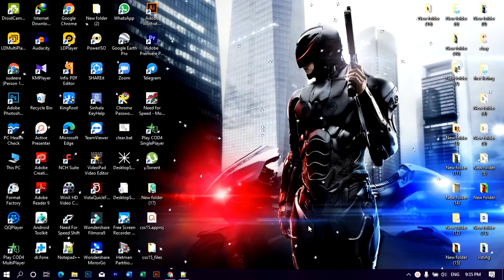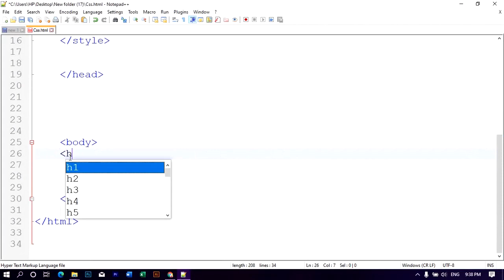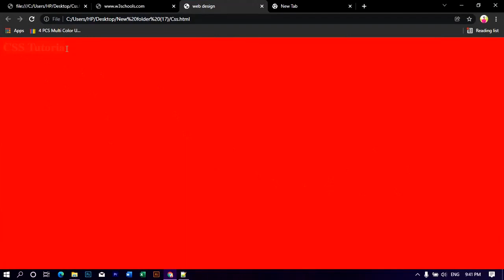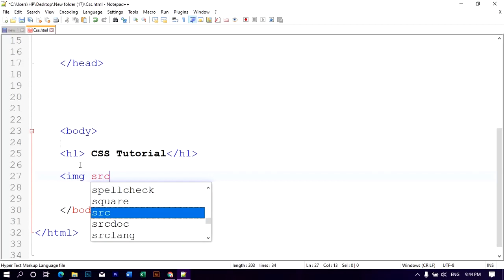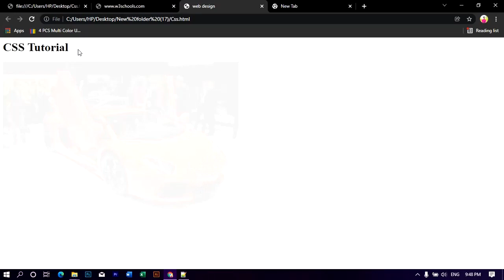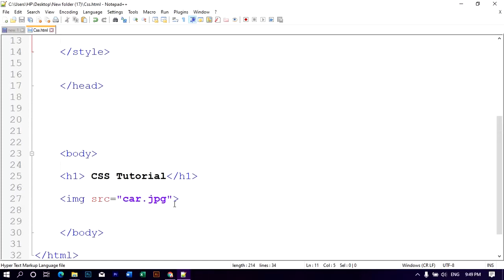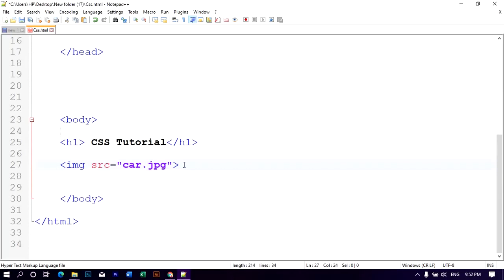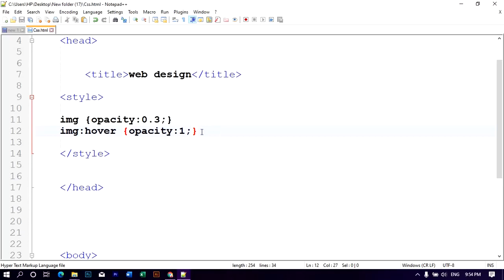CSS Opacity | Web Design Full Course | CSS Video Series Sinhala | #16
SD TEC
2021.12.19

හැමෝම සාදරයෙන් පිලිගන්නවා..

ඔයාලට අපි කලින් HTML Tutorial එකක් අරගෙන ආවා ඒක බලපු නැති අය මේ ලින්ක් එකෙන් ගිහින් ඒ වීඩියෝ ටික බලල එන්න..මොකද මූලික දැනුම තියෙන්නෙ ඒ වීඩියෝ ටිකේ ඒක බලන්නෙ නැතිව මේක පහැදිලි වෙන එකක් නෑ..

ඔයාලට CSS සම්බන්ධව සම්පූර්න Tutorial එක මෙම පහත ලින්ක් වලින් බලන්න. A/L ICT කරන අයට  HTML ප්‍රශ්නෙට උපරිම ලකුණු ගන්න පුලුවන් මේ වීඩියෝ ටික හරියට බැලුවොත්..

ඔයාල මේ videos ටික මුල ඉදන්ම පිලිවෙලට බලන්න පැහැදිලිව තේරුම් ගන්න ලේසි වෙයි..ඔයාල සරල නෝට් එකක් හදාගන්න මේ වීඩියෝ බලන ගමන්..ඒ වගේමයි මේව බලල විතරක් ඉන්න එපා Practice කරල බලන්න පැහැදිලි නැති තැන් තියේනම්  Comment එකක් දාන්න..

JavaScript Tutorial එකෙන් හමුවෙමු